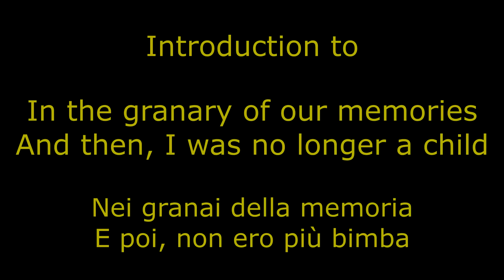Introduction to - In the granary of our memories (English)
From the concert " Nei granai della memoria" (In the granary of our memories) by the Italian Folk Ensemble - Adelaide, Australia November 2014. Performance of traditional and popular songs of the Italian people.
The Italian Folk Ensemble (Adelaide) has been for over 40 years, studying and performing traditional and popular songs and dances of the Italian people, fully respecting their individual musical style and their cultural context. These songs cover a wide spectrum of emotions and experiences of the people of Italy through the ages, and as such, they are a unique medium to learn Italian culture and history.

Nei granai della memoria
In the granary of our memories
Let's take a journey together
Tonight we want to take you on a special journey; special, yet common to all parents – especially mothers.
We will experience the love and the fears of a mother who, while enticing her daughter to sleep with a lullaby, is herself transported to when she was a child.
There she re-lives the joys, the sorrows and the uncertainties that are part of the human condition.
In this array of emotions, she also finds hope and strength to overcome her fears – the very thing that she wants her daughter to remember her by, and would like her to pass-on to her own child.
Graphics:
Baking-Bread-Date-unknown-XX-Unknown
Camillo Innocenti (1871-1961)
Bartolome' Esterban Murillo - 'Two women at a window' (c.1655-60)
Vincent van Gogh - Mourning WomanSeated on a Basket (F1060)
Franco Corliao' – klama
Pruning time Daniel Ridgway Knight (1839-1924)
Berceuse – Lullaby (Ninna-Nanna) William-Adolphe Bouguereau, 1875
Antonio Mura - Il concerto (1932)
Antonio Mura - Il concerto 2 (1932)